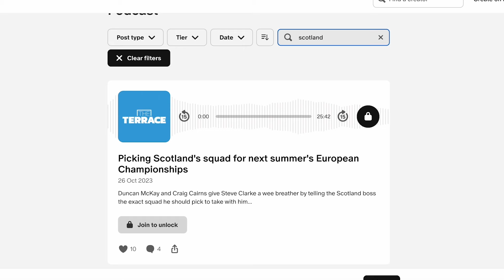Will Lawrence Shankland remain at Hearts past the end of the January transfer window?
In an excerpt from a Patreon episode entitled 'Scottish Premiership stars linked with January move away', Craig Anderson and Tony Anderson rate the chances of Lawrence Shankland leaving Hearts amid reported interest from Celtic and Rangers.